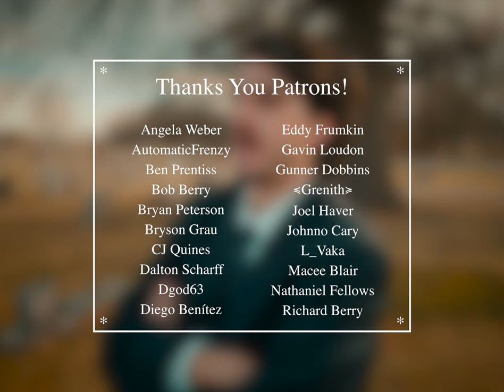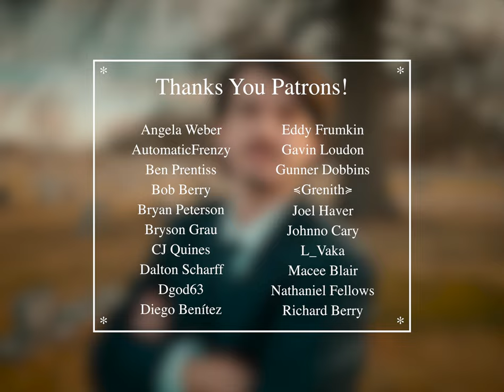very online people when someone dies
Thanks for our Patrons!
Angela Weber
AutomaticFrenzy
Ben Prentiss
Bob Berry
Bryan Peterson
Bryson Grau
CJ Quines
Dalton Scharff
Dgod63
Diego Benítez
Eddy Frumkin
Gavin Loudon
Gunner Dobbins
≼Grenith≽
Joel Haver
Johnno Cary
L_Vaka
Macee Blair
Nathaniel Fellows
Richard Berry